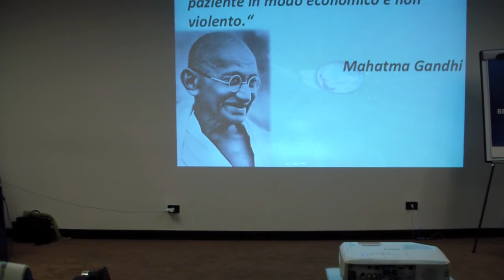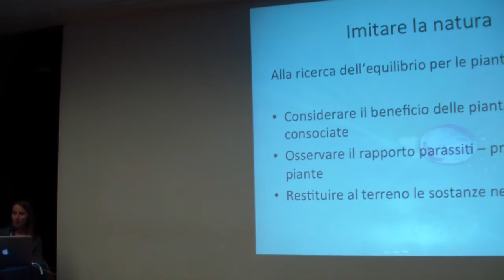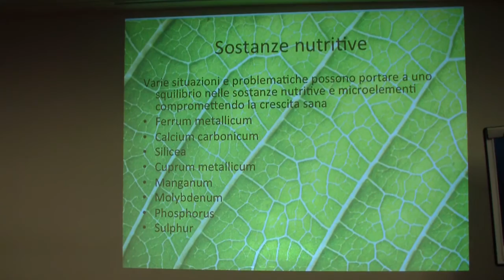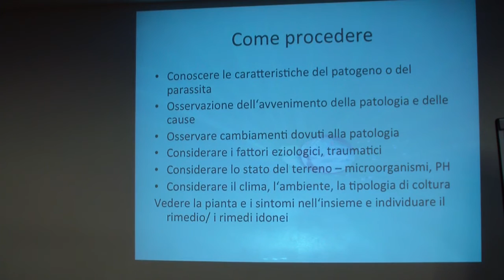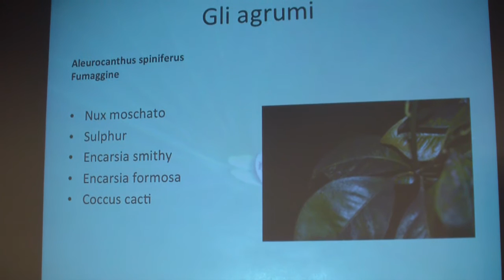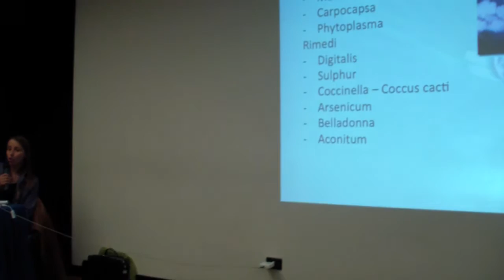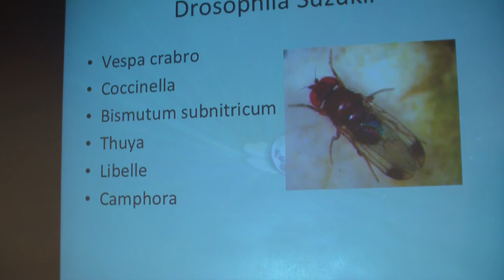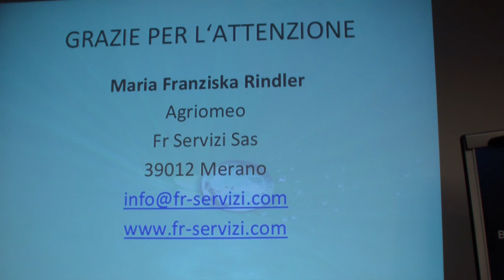M. Franziska Rindler 13-06-2015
Omeopatia in agricoltura. Una esperta di omeopatia in agricoltura racconta la sua esperienza e traccia una panoramica della pratica omeopatica in campo, nell'orto e nei giardini.